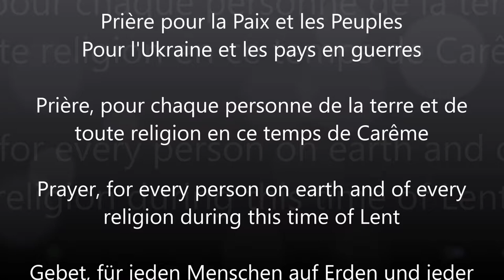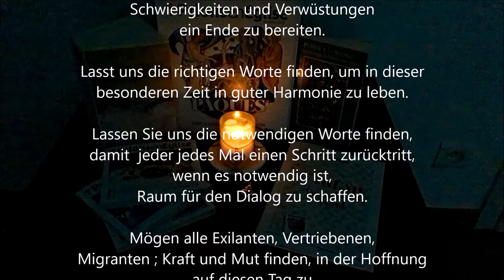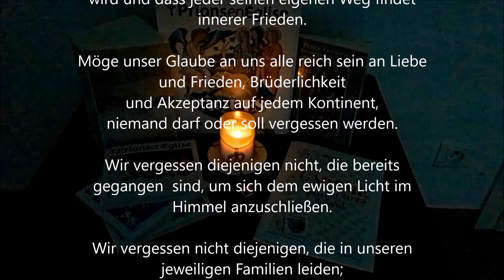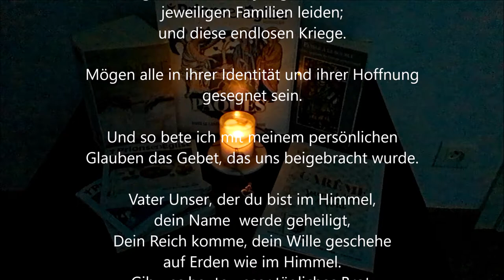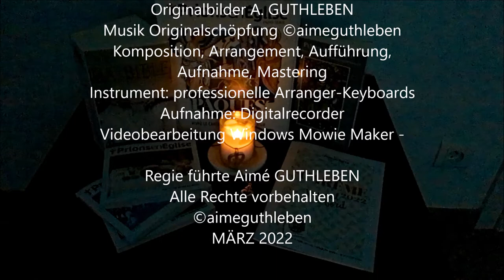Gebet des Tages für den Frieden in der Welt und in der Ukraine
An diesem Tag bete ich. An diesem Tag lade ich
Sie ein, mit mir zu beten.

Ich bete, dass die Menschen dieser Welt es
schaffen zu leben
in Frieden, in der Akzeptanz unserer
Gemeinsamkeiten und unserer
Unterschiede, könnten wir hoffen, auf der ganzen
Erde in Frieden zu leben.

Ich bete, unabhängig von Ihrer Religion, dass
unsere  Zukunft für alle Wesen
auf dieser Erde besser wird.

Möge Weisheit zu jedem von uns kommen, nicht
um  zu urteilen, sondern um unser Wissen zu
teilen, um eine bessere Welt aufzubauen.

Mögen wir Glauben und Hoffnung haben,
damit die Tage heller werden
und jeder von einem besseren
Morgen träumen kann.

Möge Friede mit jeder Person sein, um diese nicht
zu vergessen die nicht mehr da sind.

Möge Freude Menschen guten Willens überfluten,
wenn sie ihre Waffen niederlegen,
und mögen Worte ihre Bedeutung
wiedererlangen.

Möge also das Wort "Liebe"
das Wort "Hass" löschen

Lassen Sie jede Person, die die Macht hat,
anderen zu helfen, dies von Herzen tun.
Lass denjenigen, der
nicht viel hat, mit einer anderen Person teilen.
Möge  er, der so viel hat, mit vielen Menschen
teilen zu können
Lasst uns vereint sein, lasst uns auf eine bessere
Zeit hoffen.

Mögen unsere Gedanken und Gebete in den
Himmel gehen !
Möge GOTT allen Konfliktparteien helfen,
die richtige Entscheidung zu treffen, um die
nötige Inspiration zu finden, damit es keine
Konflikte mehr gibt.

Lasst alle ihre Lösung finden,
um sich an andere zu wenden
und ihnen zu sagen, dass wir unsere Waffen
niederlegen.

Lass jede Armee Zeit finden,
sich auszuruhen und zu
verstehen, dass die Zeit gekommen ist, allen
Schwierigkeiten und Verwüstungen
ein Ende zu bereiten.

Lasst uns die richtigen Worte finden, um in dieser
besonderen Zeit in guter Harmonie zu leben.

Lassen Sie uns die notwendigen Worte finden,
damit  jeder jedes Mal einen Schritt zurücktritt,
wenn es notwendig ist,
Raum für den Dialog zu schaffen.

Mögen alle Exilanten, Vertriebenen,
Migranten ; Kraft und Mut finden, in der Hoffnung
auf diesen Tag zu
warten, auf den wir alle warten,
den Tag der
Herrlichkeit Gottes und nicht
den Tag der Herrlichkeit
nach einer Schlacht.

Möge Frieden auf der Erde wie im Himmel
geschlossen werden.

Lasst uns unsere Brüder durch unsere Gebete und
unsere Taten des Wohlwollens
und der Liebe retten.

Lassen Sie uns die Stärken jeder Person vereinen,
die diese Worte lesen wird, um eine neue Welt der
Hoffnung aufzubauen.

Mögen unsere christlichen Brüder in dieser
Fastenzeit zu Ostern Trost finden.

Mögen unsere orthodoxen Brüder in diesen
Vorbereitungen für die orthodoxen Osterfeiern
Frieden finden

Mögen unsere jüdischen Brüder Trost in der
Vorbereitung auf das Passahfest und damit auf
Pessach finden.

Mögen unsere muslimischen Brüder Trost in den
Vorbereitungen für den Ramadan finden.

Möge jeder Mensch  auf dieser Erde Trost in jeder
Religion finden, die es gibt
auf der ganzen Welt praktiziert.

Dass jeder, auch wenn er nicht den Glauben hat,
einen Sinn in seinem Leben finden kann.
Lasst uns deshalb hoffen und beten,
jeder auf seine Weise, damit niemand vergessen
wird und dass jeder seinen eigenen Weg findet
innerer Frieden.

Möge unser Glaube an uns alle reich sein an Liebe
und Frieden, Brüderlichkeit
und Akzeptanz auf jedem Kontinent,
niemand darf oder soll vergessen werden.

Wir vergessen diejenigen nicht, die bereits
gegangen  sind, um sich dem ewigen Licht im
Himmel anzuschließen.

Wir vergessen nicht diejenigen, die in unseren
jeweiligen Familien leiden;
und diese endlosen Kriege.

Mögen alle in ihrer Identität und ihrer Hoffnung
gesegnet sein.

Und so bete ich mit meinem persönlichen
Glauben das Gebet, das uns beigebracht wurde.

Vater Unser, der du bist im Himmel,
dein Name  werde geheiligt,
Dein Reich komme, dein Wille geschehe
auf Erden wie im Himmel.
Gib uns heute unser tägliches Brot.
Vergib uns unsere Schuld, wie auch wir vergeben
an diejenigen, die uns beleidigt haben.
Und lass uns
nicht in Versuchung geraten
sondern erlöse uns von dem Bösen und
Schlechten.
Amen

In Liebe und Frieden, Brüder und Schwestern in
der Welt
vereint im Gebet für jeder einzelne.

Niemand wird ausgelassen bzw
vergessen, im Gegenteil
ihr seid alle mit mir und IHM gegenwärtig.

Mit Glaube und Hoffnung in der Liebe unseres
Nächsten ! In Christus
AMEN

A. GUTHLEBEN
Religionslehrer / Gymnasium Charles de Foucauld

Originalbilder A. GUTHLEBEN
Komposition, Arrangement, Aufführung,
Aufnahme, Mastering
Instrument: professionelle Arranger-Keyboards
Aufnahme: Digitalrecorder
Videobearbeitung Windows Mowie Maker -

Regie führte Aimé GUTHLEBEN
MÄRZ 2022